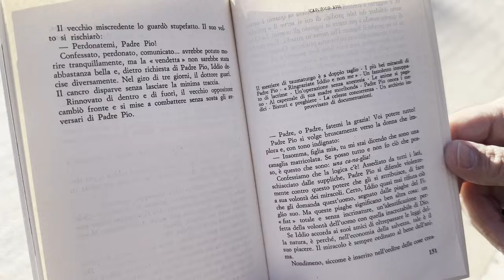Padre Pio: "Se posso tutto e non faccio quello che posso sono una canaglia matricolata"